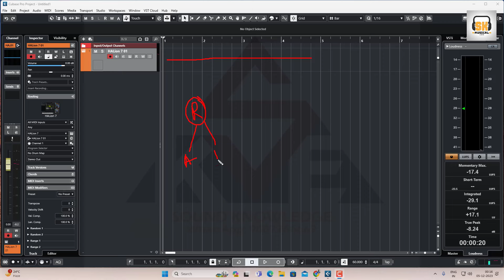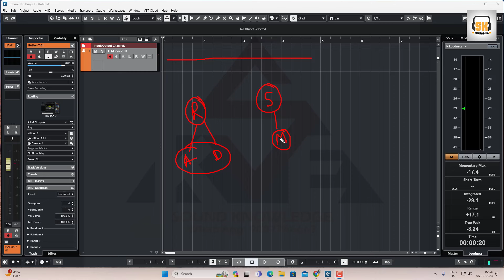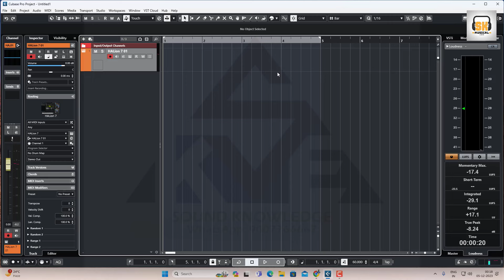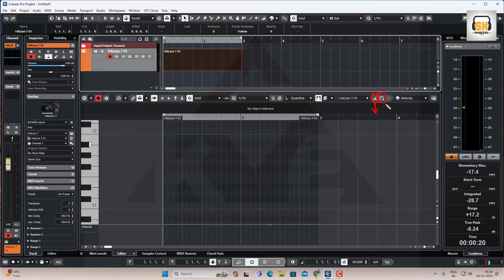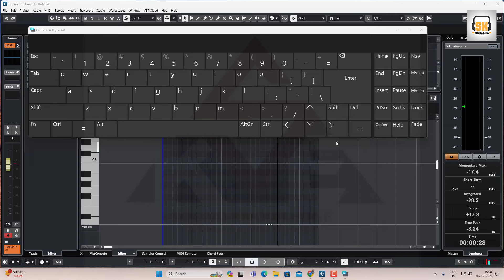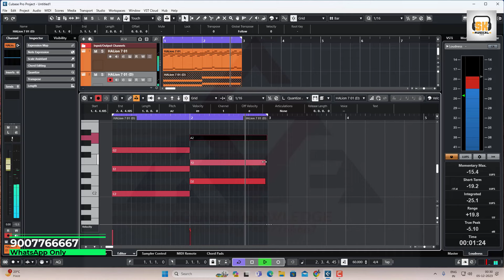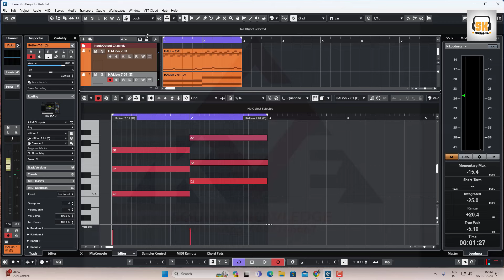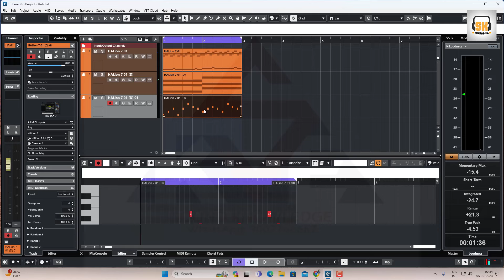New Powerful Step Recording Cubase 13 Pro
Industry Secret Mixing Hack
MPC VS DAW: 9 Reasons Why the MPC is Better!

Creating a YouTube channel focused on Digital Audio Workstations (DAWs) can be a fantastic way to share knowledge and tutorials about music production software. Here's some basic information about DAWs that you might consider incorporating into your channel:

Welcome to "The Ultimate Guide to Mixing and Mastering for Beginners in 2024"! In this comprehensive video, we break down the essential techniques and tools you'll need to elevate your music production skills. Whether you're a budding producer or an aspiring audio engineer, this guide covers everything from the basics of mixing to the intricate details of mastering your tracks. In this video, you will learn: - The fundamental concepts of mixing and mastering. - How to achieve a balanced mix that sounds professional. - Tips on using EQ, compression, and effects effectively. - The importance of mastering and how it can transform your tracks. - Best practices for preparing your music for distribution. Join us as we explore the latest trends and technology in audio production for 2024. With practical examples and step-by-step instructions, you'll be well-equipped to create polished, high-quality music that stands out.
Introduction to DAWs: Start by explaining what a DAW is and its importance in music production. Cover the basic functionalities of a DAW, such as recording, editing, mixing, and mastering audio.
Popular DAWs: Introduce viewers to some of the most popular DAWs used in the industry, such as Ableton Live, FL Studio, Logic Pro, Pro Tools, Cubase, and Studio One. Provide an overview of each DAW's features, strengths, and target audience.
Getting Started Tutorials: Create tutorials for beginners on how to get started with each DAW. Cover topics like setting up the software, navigating the interface, creating tracks, and importing/exporting audio files.
Advanced Techniques: Dive deeper into advanced features and techniques within each DAW. This could include topics like MIDI programming, audio editing, automation, plugin usage, and workflow optimization.
Music Production Projects: Walk viewers through the process of creating a complete music production project using each DAW. This could include composing a song, arranging tracks, recording instruments, mixing, and mastering.
Comparisons and Reviews: Compare different DAWs based on factors like price, usability, flexibility, and suitability for specific genres or workflows. Provide honest reviews and recommendations based on your experience.
Tips and Tricks: Share tips, shortcuts, and hidden features that can help users improve their efficiency and creativity when using each DAW. These could be productivity hacks, creative techniques, or workflow optimizations.
Community Engagement: Encourage viewer interaction by responding to comments, asking for feedback and suggestions, and creating a sense of community around your channel.